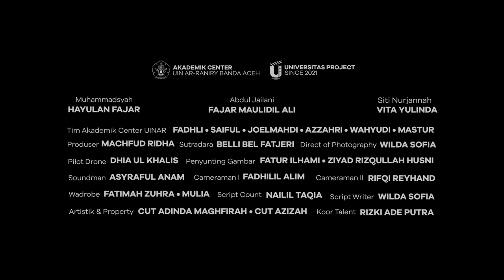TRAILER film pendek " EMAS BIRU "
Sebuah kisah perjalanan 3 anak muda dari pelosok desa yang melanjutkan pendidikan ke perguruan tinggi.
Abdul, anak nelayan Pulo Aceh yg bercita2 ingin sukses.
Ahmad, anak petani yang pemalu
Siti, yatim piatu yang ingin mewujudkan mimpi orang tuanya menjadi sarjana.

Lalu kenapa emas biru?
Karena kami yakin dan percaya bahwa mahasiswa UIN Ar-Raniry dengan almamater biru adalah generasi emas yang mewarisi semangat Iskandar muda yang kelak akan membawa Aceh menjadi lebih baik.
hingga kelak kejayaan Aceh di masa silam tidak hanya menjadi kisah heroik yg digubah menjadi dongeng sebelum tidur, tapi nyata adanya di bumi serambi Mekkah ini.

Emas biru.
Coming soon.
On December